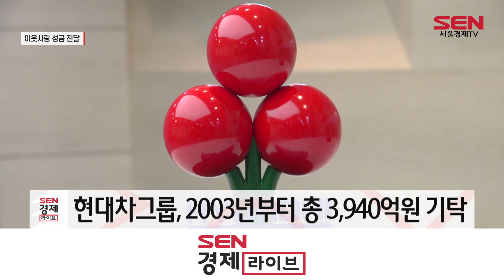현대차그룹, 이웃사랑 성금 350억원 전달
현대자동차그룹이 이웃사랑 성금 350억 원을 사회복지공동모금회에 전달했습니다.

어제(18일) 서울시 중구 사회복지공동모금회 사랑의열매 회관에서 열린 ‘희망2024나눔캠페인’ 성금 전달식에는 정의선 현대차그룹 회장과 김병준 사회복지공동모금회 회장 등 주요 관계자들이 참석했습니다.

현대차그룹은 지난 2003년부터 매년 사회복지공동모금회에 성금을 전달하고 있습니다. 올해는 지난해보다 100억 원 늘린 350억 원을 기탁했으며, 올해까지 누적 성금은 총 3,940억 원에 이릅니다.

정의선 회장은 “장기간의 팬데믹과 경기 침체로 어려움을 겪고 계신 많은 분들의 아픔을 공감하고, 희망을 함께 바라보는 것이 기업의 중요한 역할이라고 생각한다”라며 “국민 여러분의 성원과 사랑에 보답하고 이웃 사랑을 실천하고자 올해도 성금을 기탁하게 됐다”고 말했습니다.